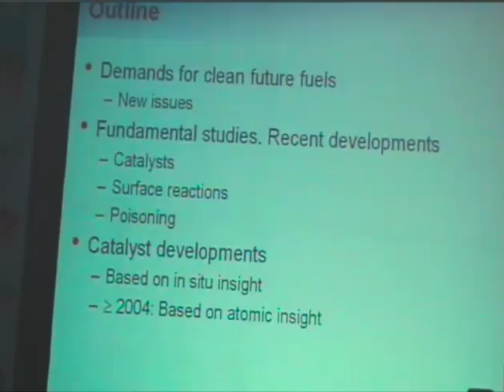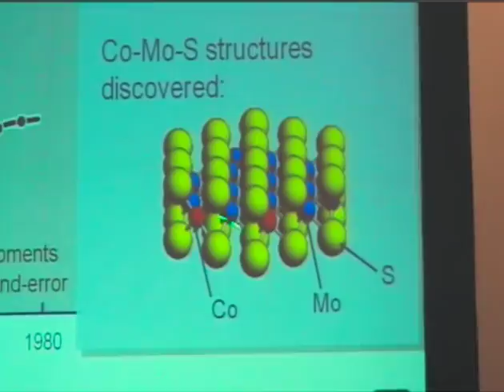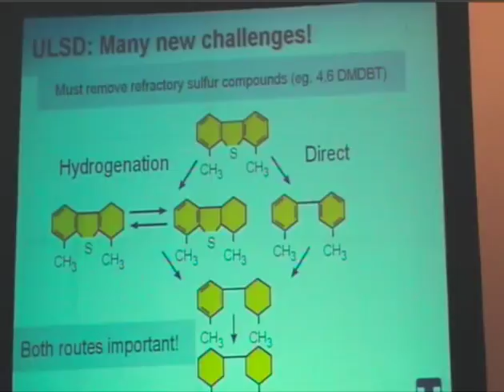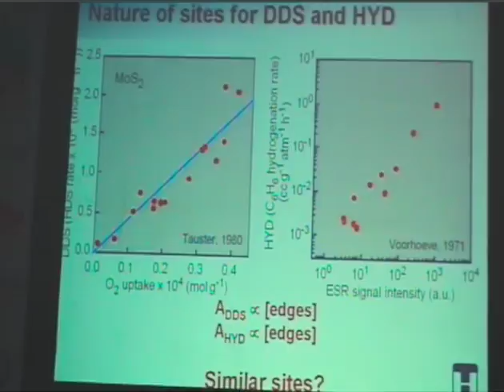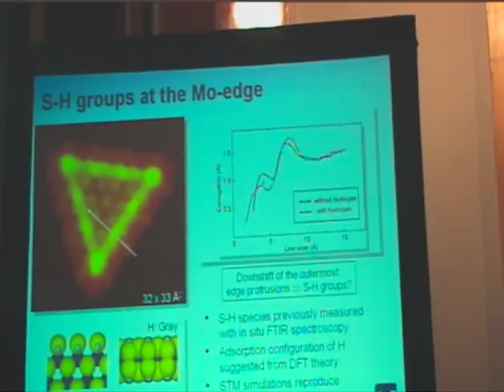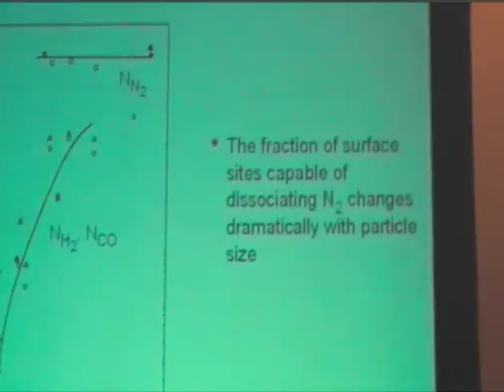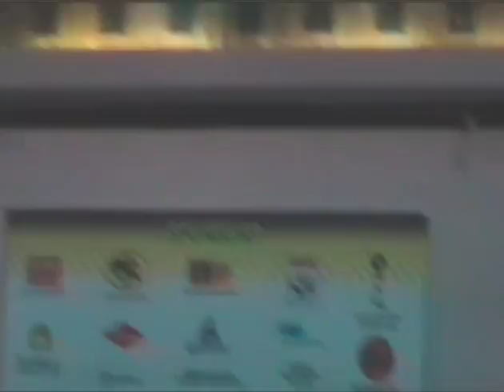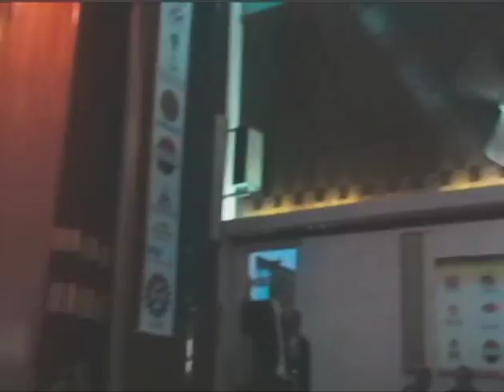Henrik Topsoe: New understandings in hydrotreating catalysts